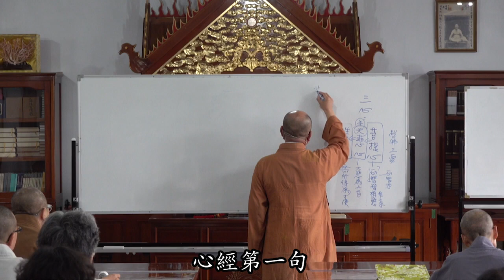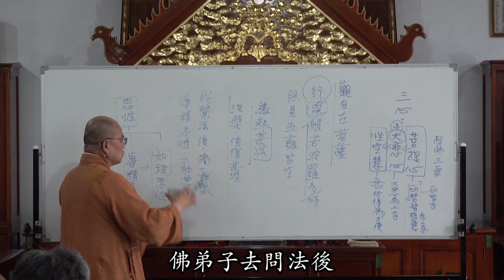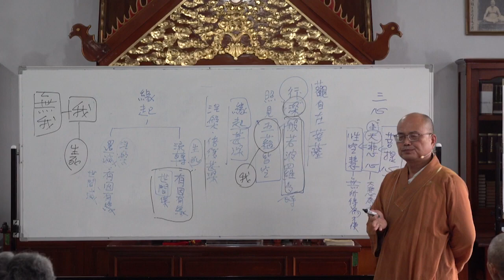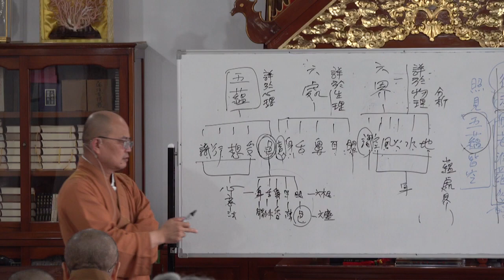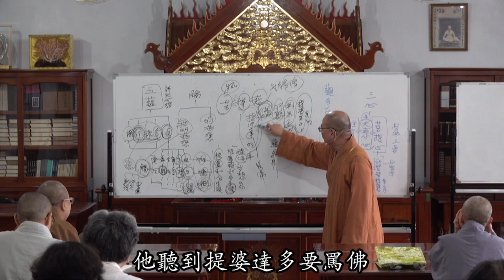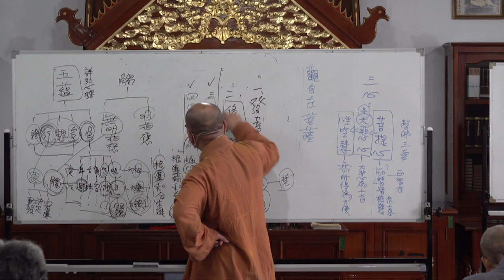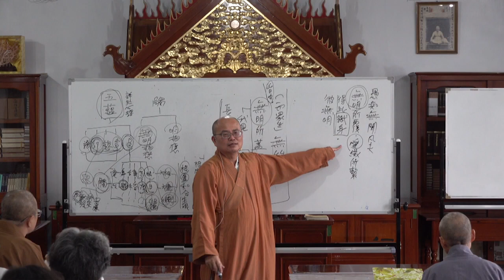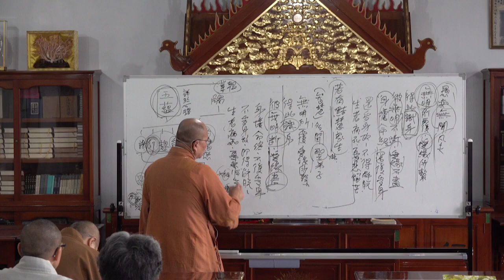般若波羅蜜多心經第005講含字幕1120114如正法師開示2020 08 02